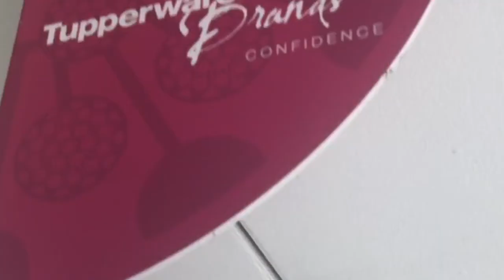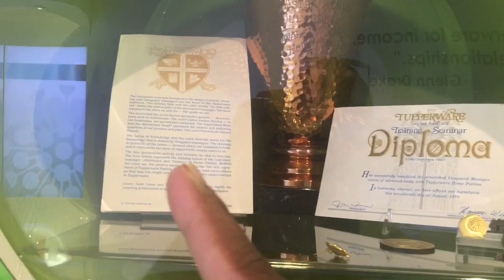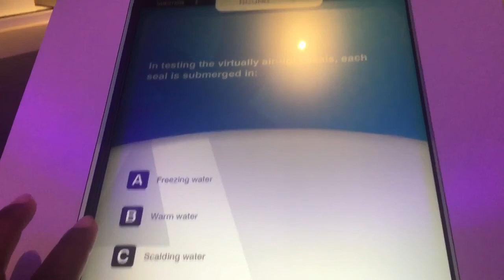Tupperware Party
Shawn goes to the Tupperware museum! Wait...there is a Tupperware museum???